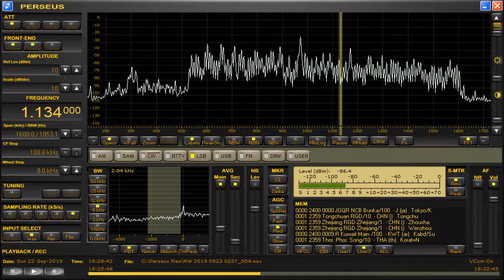1134 kHz UNID Sep 22,2019 1807 UTC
R.Kuwait tent.